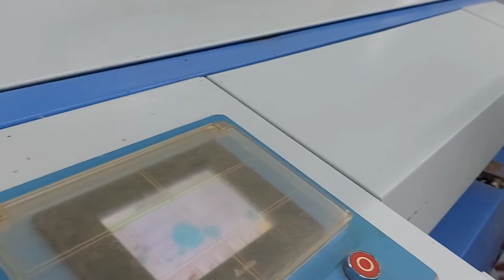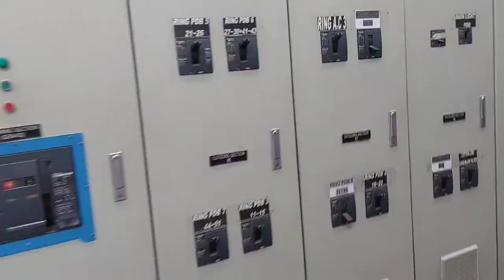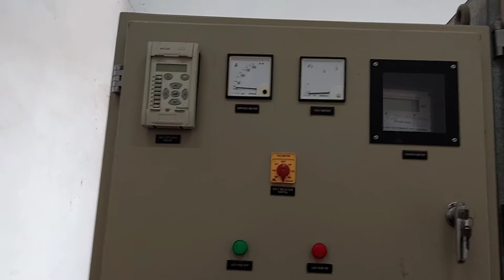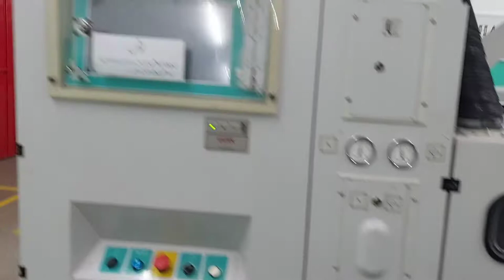Textile / Spinning Mill Visit _ Rohaan Raza Vlogs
In This Video of Rohaan Raza Vlogs. A spinning mill is visited.

Rohaan Raza Vlogs is the official YouTube Channel run by Rohaan Raza the rising star. The purpose of this channel is not  only sharing fun content but with fun  there are many healthy activities for children to learn from i.e. Kids learning activities, kids cooking activities, kids gaming activities and many more.

Believe us, this is the right YouTube kids channel with right & beneficial content on it, do subscribe the channel not only for yourself but for the sake of the mental upbringing of your children.

Suggestion & Quires are welcomed.